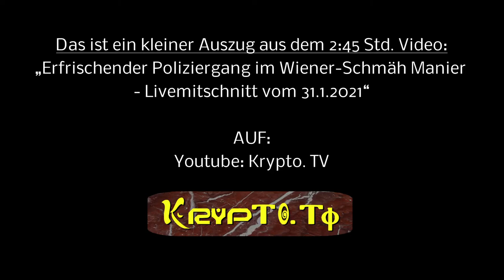Poliziergang im 1. Akt in Wien am 31.1.2021 im Burgring